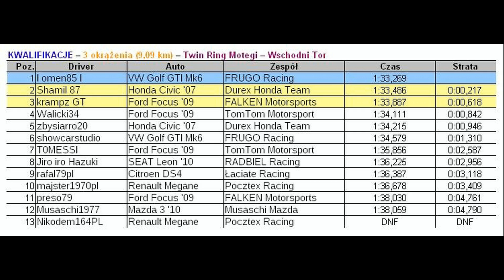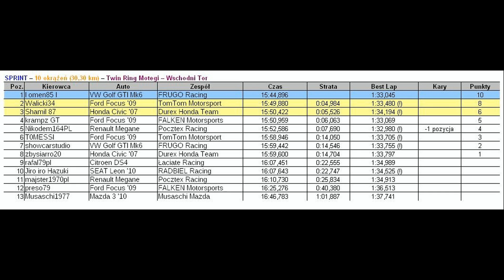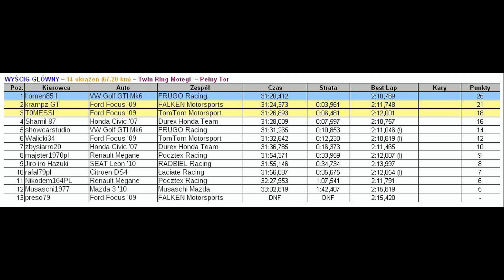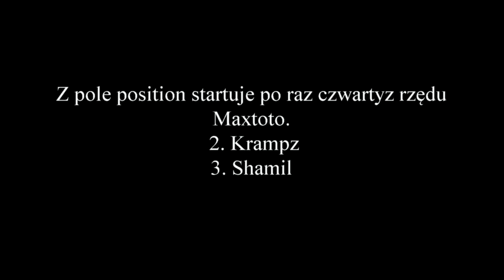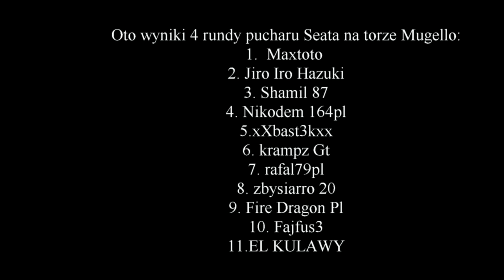Forza Magazyn odcinek 4